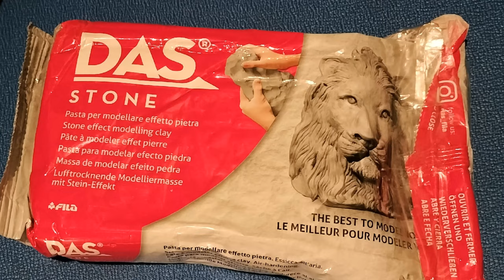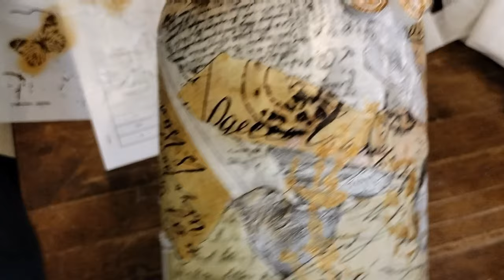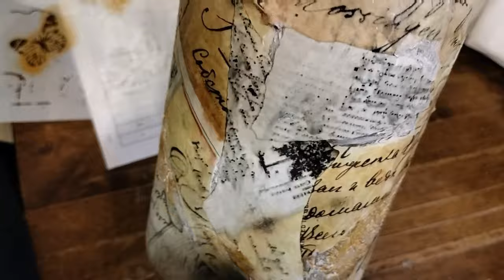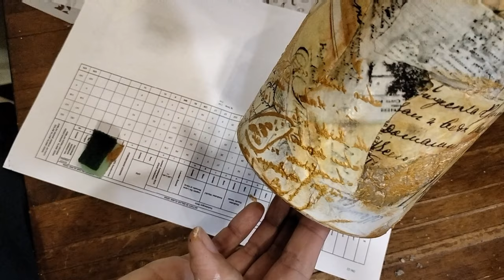Vintage decoupage, silicon mold and stencil art. Glass vase transformation.